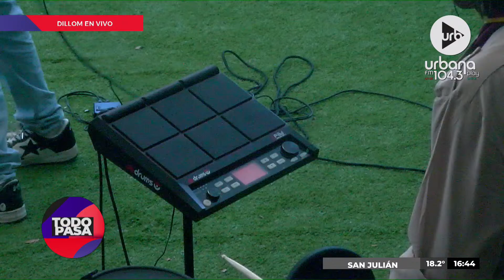¡Dillom tocó en la terraza de Urbana Play!